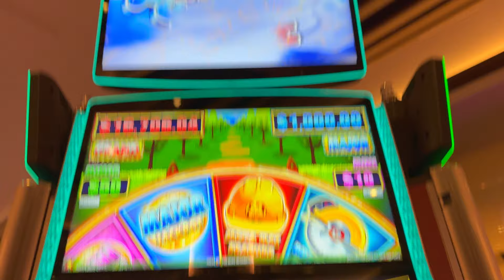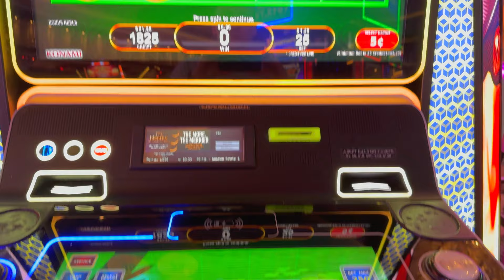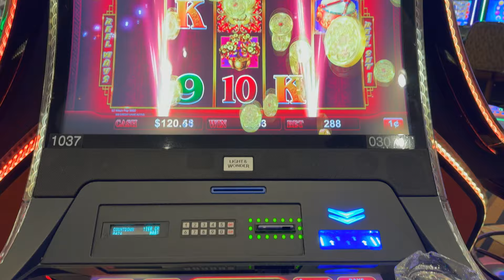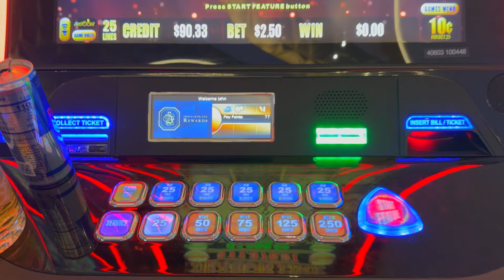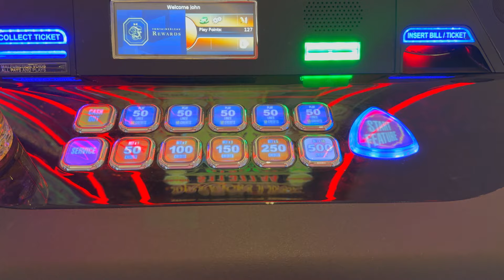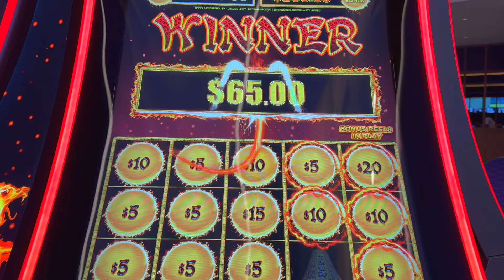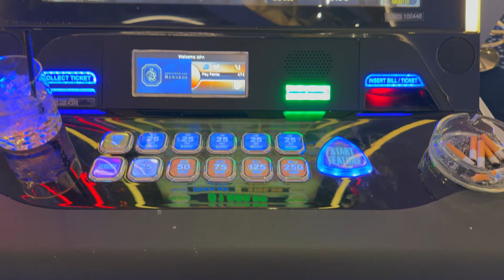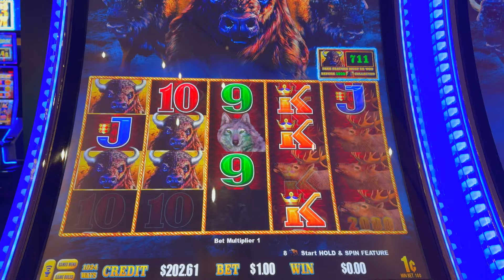Las Vegas Vlog | Part 7 | Spring 2024 | Boxing and Fontainebleau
Welcome back to the vlog and it's now Day Seven.

A nice low key morning before heading north to Fontainebleau for the Matchroom boxing card and of course, a bit of gambling along the way.